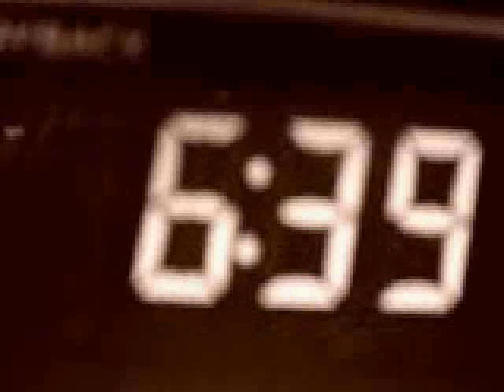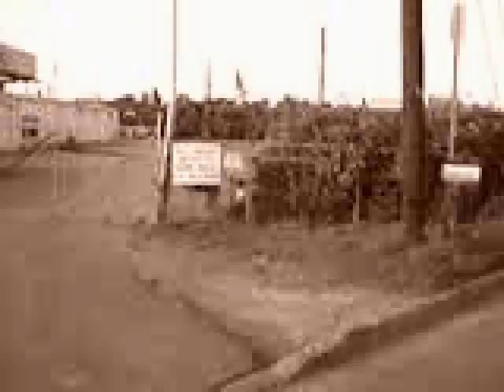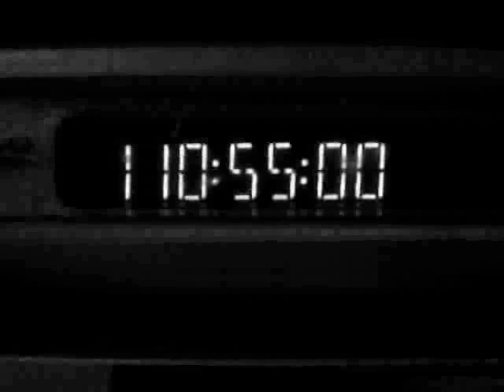"Evolution" Music Video - by Used Rubberband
Used Rubberband's "Evolution" music video, as featured in Digifest '07, in Milan, Italy